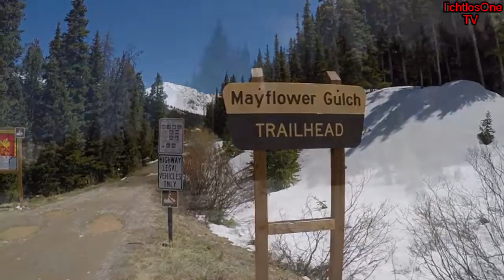Leadville - Silverthorne - Kremmling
Leadville, Copper Mountain, Silverthorne, Blue River, Kremmling